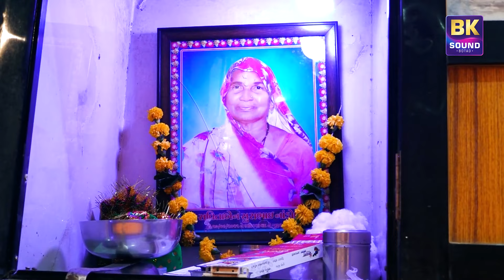સવરા મંડપમાં મારો સાયબો બીરાજે | Alpa Parmar | Savra Mandap Ma Maro Saybo Biraje | Bela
Album - સવરા મંડપમાં મારો સાયબો બીરાજે
Singer - Alpa Parmar
Sound - B K Sound Botad
Place - Bela
Producer - B K Sound